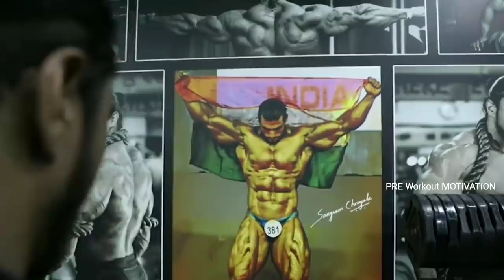WORLD CHAMPION | SANGRAM CHOUGULE | PRE Workout MOTiVATiON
2X TIME WORLD CHAMPION💪💪

It's all about mindset. MIND is an first priority, you have to feed your mind to go to gym for Intense workout.
Pre workout supplement does not work if u don't train first your mind for Better workout.
Pre workout supplement was to help you channel the power. It was never the source of your strength